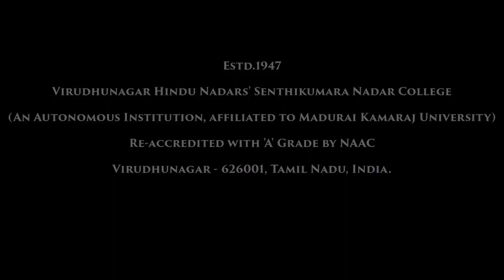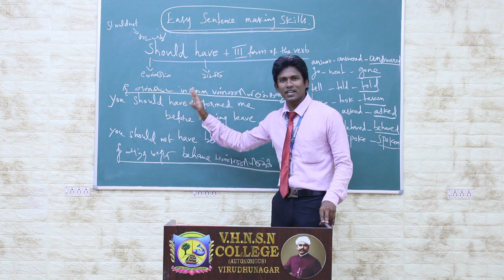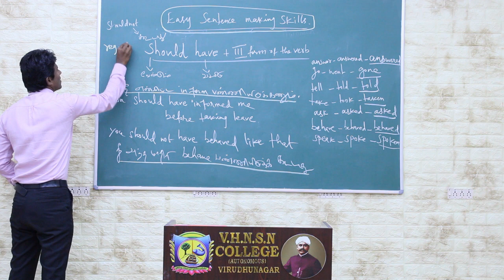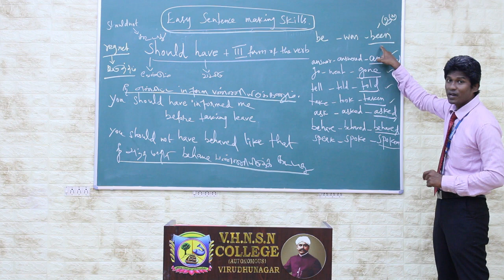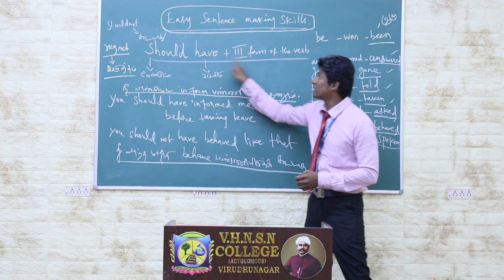Should have + V3 | Easy Sentence Making Skills | V.H.N.S.N.College (Autonomous)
Dr.D.Sundar Singh M.A., M.Phil., Ph.D